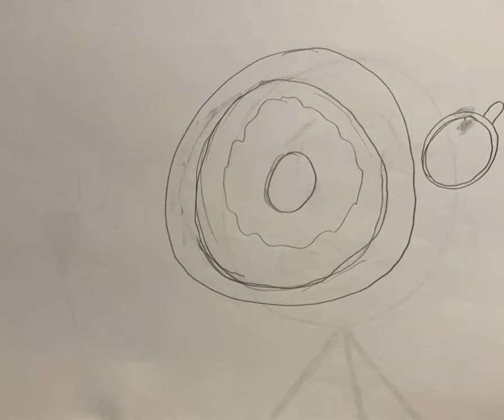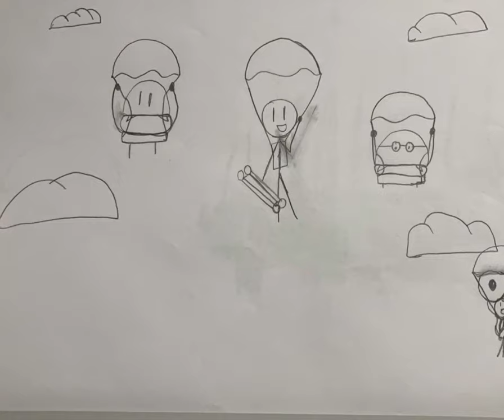Please Don't Tread On My Cheeseburger • Pig With The Face Of A Boy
This is a Passion￼ project I wanted to do for three years now, and finally I was able to do it from a project for school and I am happy with my creation. When you been listening to a song for three years and imagine￼ everything you have a animation in your head I been adding and changing this animation, original I wanted to make a show like this frame by frame, but the idea drop and so where the characters. This was not the only song do I listen to back in the day they were two More songs that I used to listen to songs were￼

And I do have a animation for each of them but this one was easier because time, effort, and which one of the videos in my head to choose but I other video to go along the other songs with the band, if you guys want to see them but I have to animate them. ( ͡° ͜ʖ ͡°)
And hope you guys like it. ( ˘ ³˘)♥︎ (⊃｡•́‿•̀｡)⊃

The song “please Don’t tread on my cheeseburger”